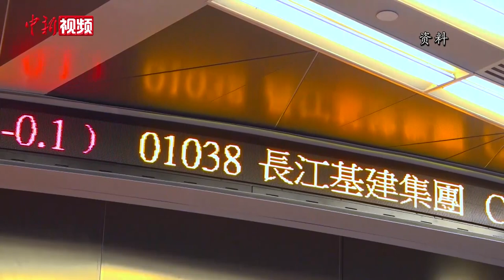中央有关部门在港就完善香港选举制度听取社会各界意见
全国人大常委会法制工作委员会会同国务院港澳事务办公室、中央人民政府驻香港特别行政区联络办公室3月15日起连续3天在香港开展座谈、访谈等活动，就落实全国人大关于完善香港特别行政区选举制度的决定广泛听取香港特别行政区政府和香港社会各界代表人士的意见建议。